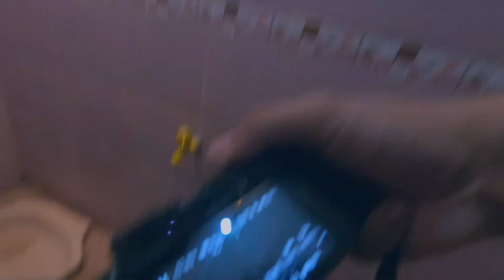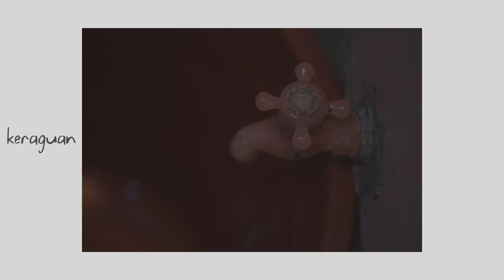hunting foto di kamar mandi // sony a6000 + Helios 44M-4 58mm